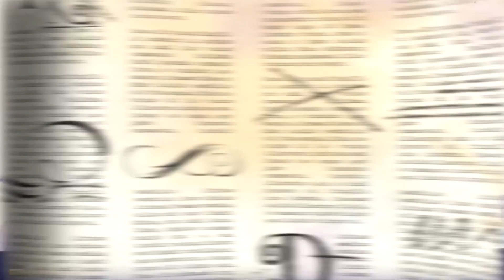Ever After High | Famintas na Floresta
Ever After High Famintas na Floresta pt-br
Ever After High Famintas na Floresta Dublado
Ever After High Famintas na Floresta Dublado pt-br